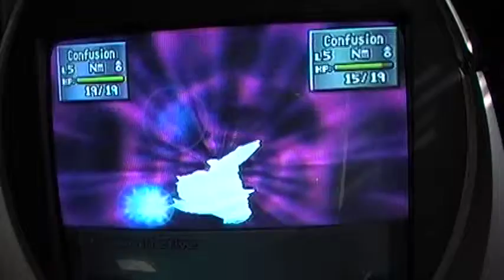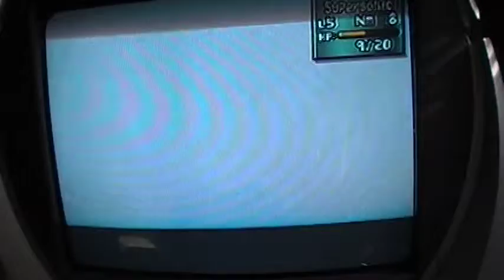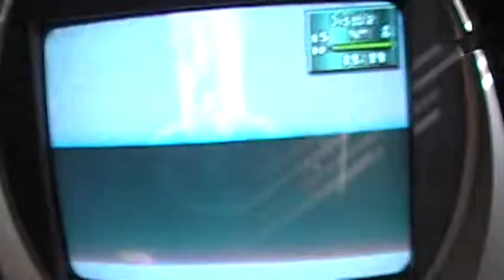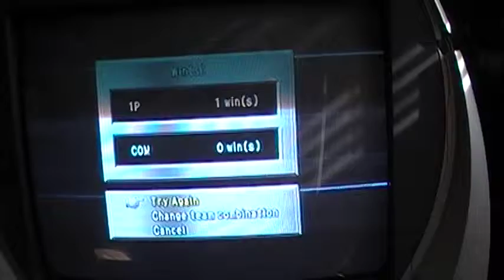Different Colored Breeded Nidoran♂ on Pokémon Stadium 2 2/2